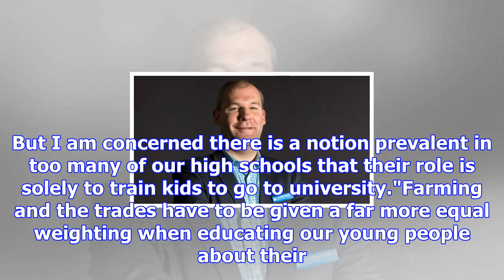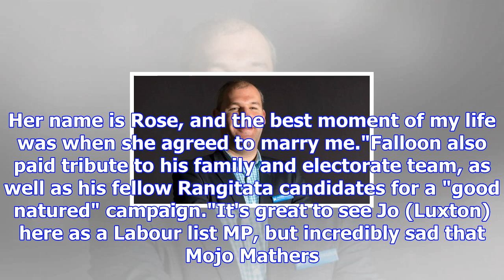Rangitata mp andrew falloon gives maiden speech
DAISY HUDSON Last updated 17:43, November 14 2017 Rangitata MP Andrew Falloon Regional skills shorta...